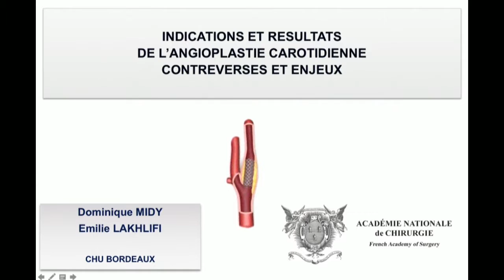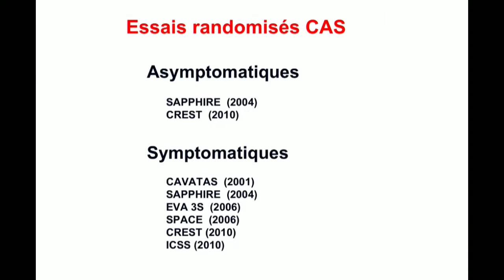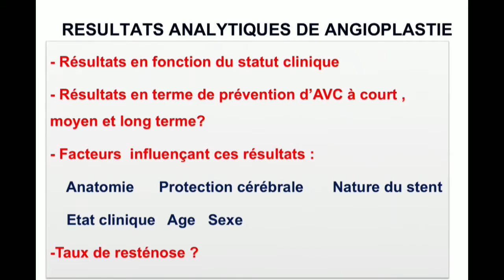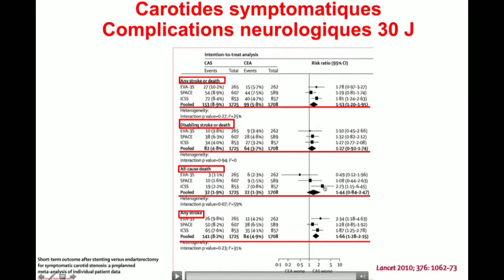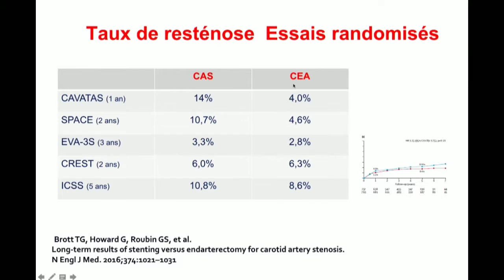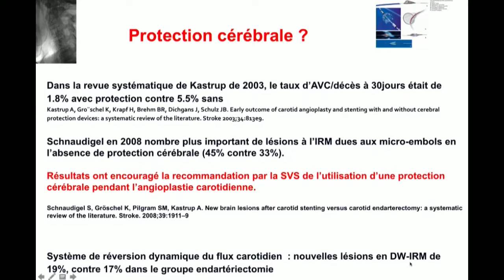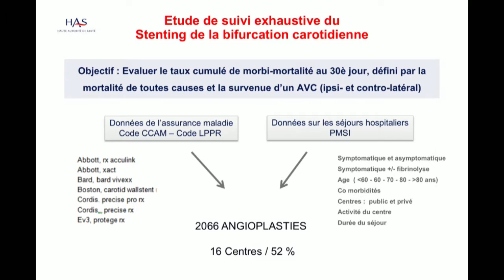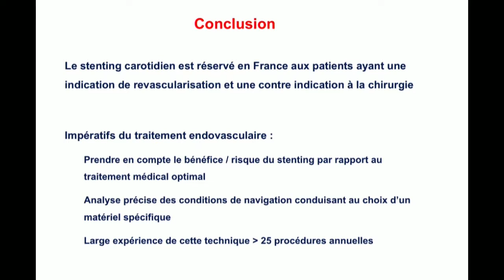Indications et résultats de l'angioplastie carotidienne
LA PATHOLOGIE CAROTIDIENNE EN CHIRURGIE VASCULAIRE - Séance commune avec la SCVE (Société de Chirurgie Vasculaire et Endovasculaire)
Séance Académie de Chirurgie du mercredi 21décembre 2016